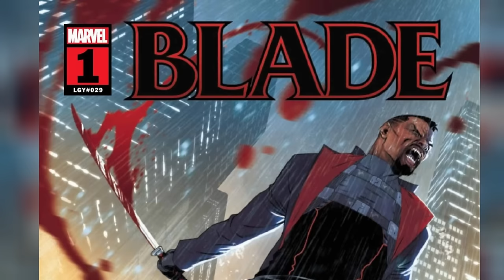Entire Life Of Blade – Explored - Half Vampire, Daywalking, Fearless, Skilled Vampire Hunter!